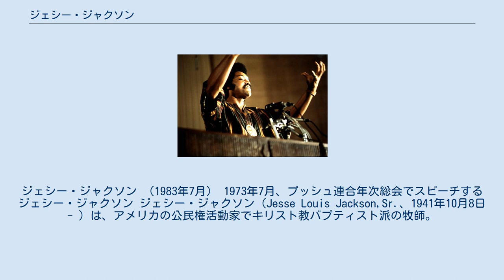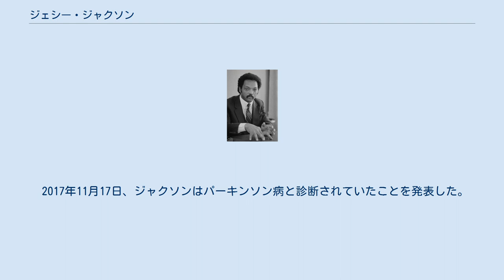ジェシー・ジャクソン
ジェシー・ジャクソン （1983年7月） 1973年7月、プッシュ連合年次総会でスピーチするジェシー・ジャクソン ジェシー・ジャクソン（Jesse Louis Jackson,Sr.、1941年10月8日 - ）は、アメリカの公民権活動家でキリスト教バプティスト派の牧師。
 サウスカロライナ州グリーンヴィルでアフリカ系アメリカ人の両親の元に生まれた。
1960年代の公民権法施行後にアフリカ系アメリカ人のための市民権拡大の活動家となり、マーティン・ルーサー・キング・ジュニアなどと親交を持った。
 ジャクソンは1984年アメリカ合衆国大統領選挙に民主党の大統領候補の指名を得るための予備選挙に立候補し、ウォルター・モンデールとゲーリー・ハートに次ぐ3位の得票数を得た。
ジャクソンの狙いは選挙に向けて黒人を動員することで、黒人の政治参加を高め、それを通じて黒人の影響力拡大をはかることにあった。
ノースカロライナ州の民主党党大会に出席した代議員に絞って実施された調査では、白人の代議員の多くはジャクソンの立候補が党の支持拡大に資すると考えつつ、しかし自身は他の候補に投票するという行動をとったという。
 1988年アメリカ合衆国大統領選挙では民主党のマイケル・デュカキス候補に次ぐ第2位の得票数を獲得し、「民主党の副大統領候補」とも言われたが、後にデュカキスによってこれは否定された。
 2012年にアディダスが発売しようとした「足かせ」付きスニーカーについて「黒人がひとりの人間とみなされなかった不名誉な歴史を商品化しようとする試みは不愉快でおぞましく、無神経だ」との声明を発表している。
2015年8月には、ロンドンにある在英エクアドル大使館を訪れ、ウィキリークスの創設者であるジュリアン・アサンジと報道陣の前で握手を交わした。
 2017年11月17日、ジャクソンはパーキンソン病と診断されていたことを発表した。